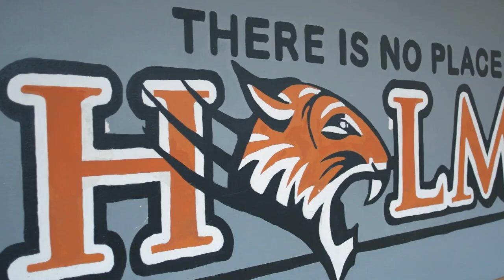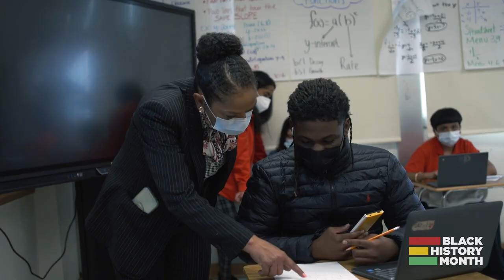Black History Month Spotlight: Sharron Jackson